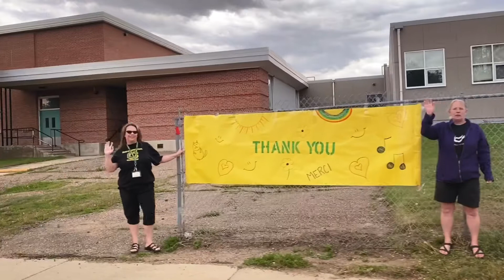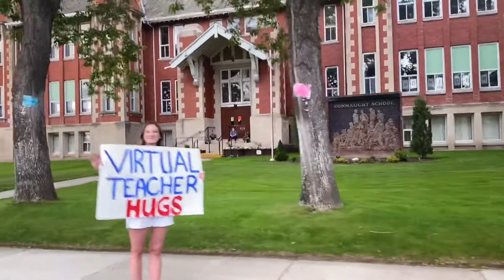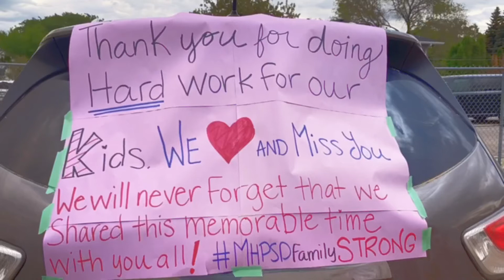École Connaught School Family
École Connaught School staff and families share their love with a super hero parade.